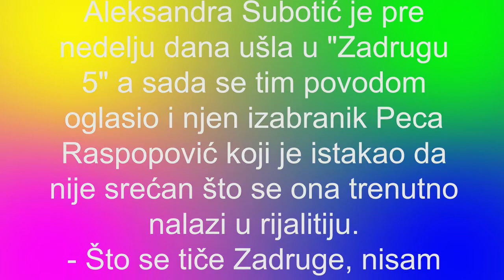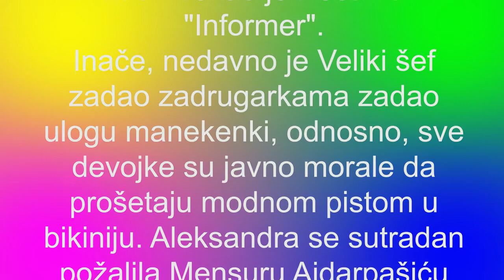Suprug Aleksandre Subotić - ŠTA ĆE U ZADRUGU MAJKA DVOJE DECE